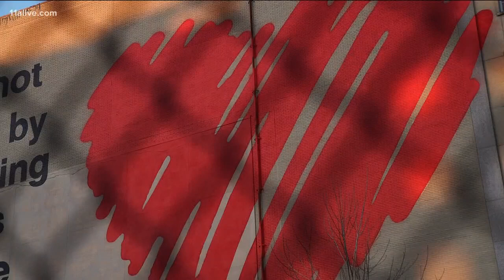Super Bowl murals in Atlanta!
For the last few months, while crews have been putting up signs and ads promoting Super Bowl 53, eleven artists have been painting murals across the city, commissioned because of the Super Bowl